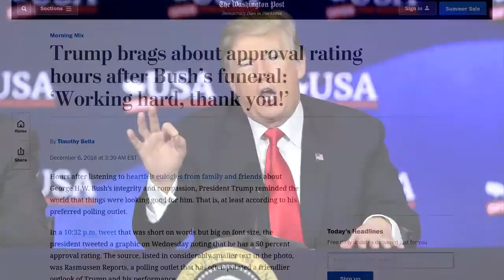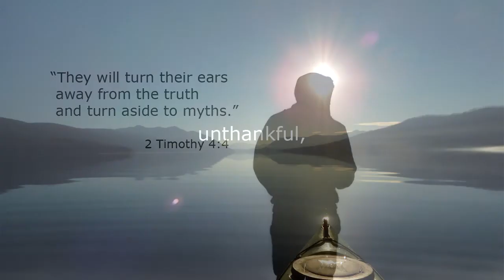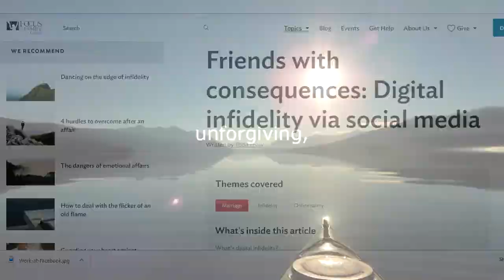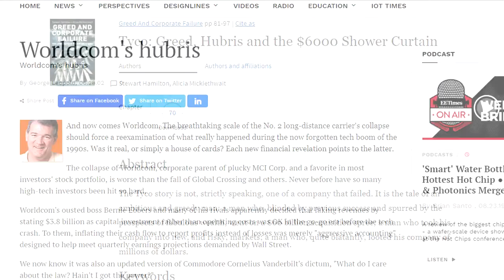2 Timothy 3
St. Paul gives us nineteen descriptors for the perilous state of man in the last days. How prevalent are these traits today?